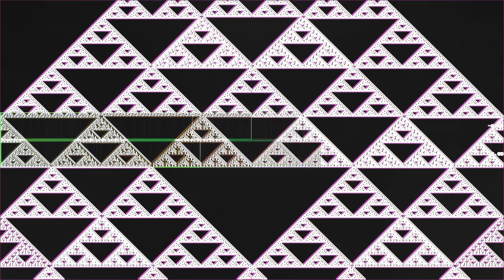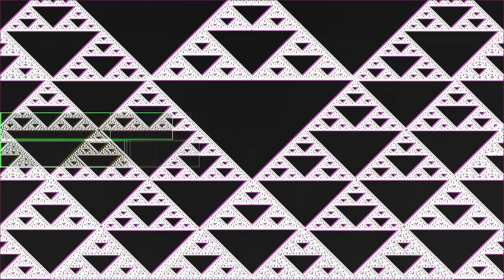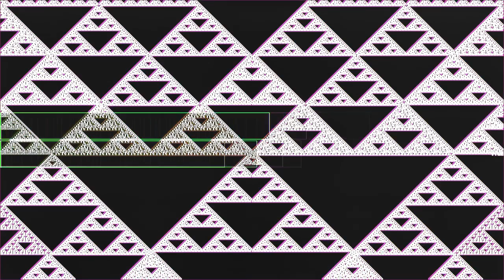Crestfallen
“Crestfallen” by Pandacetamol